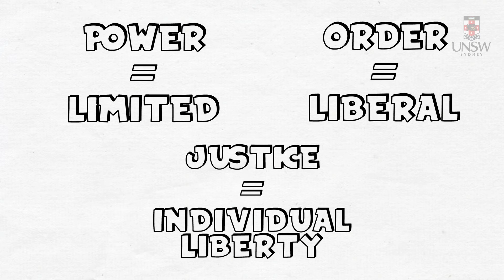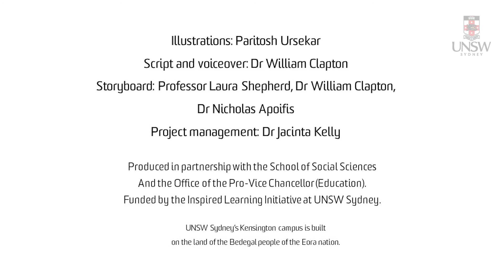John Stuart Mill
VideoScribe animation that introduces the work of John Stuart Mill in relationship to power, politics and International Relations. Scripted and read by Dr William Clapton.